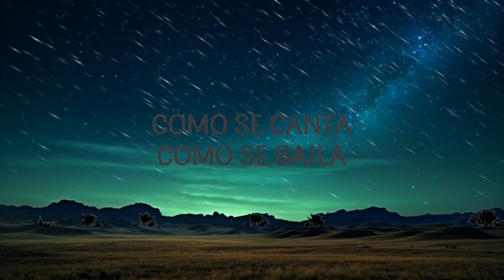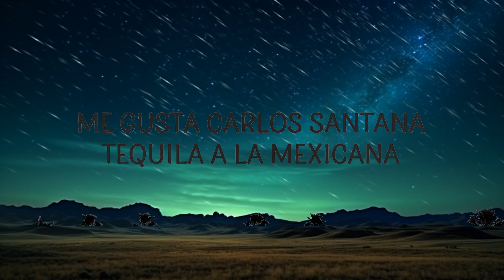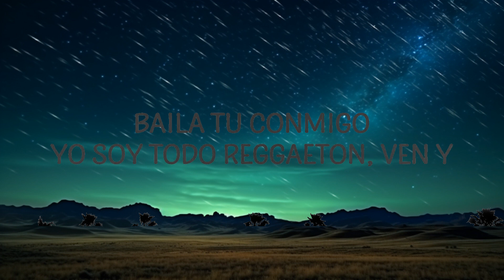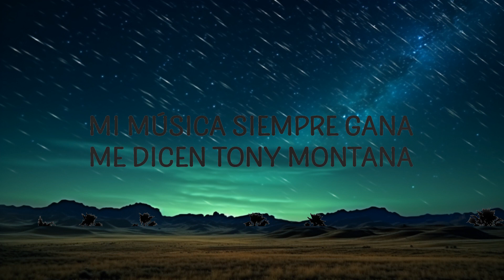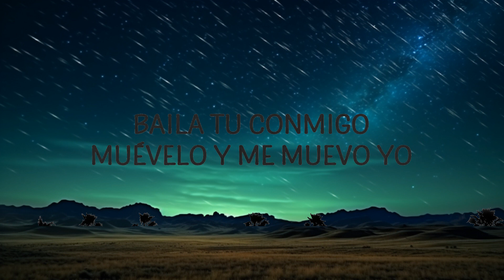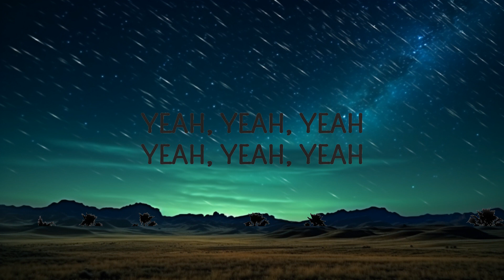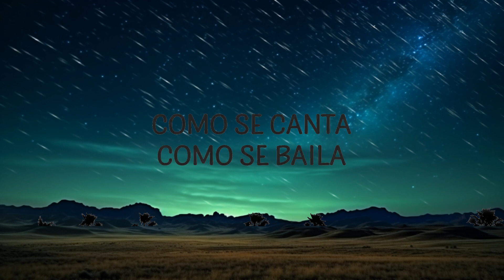Fly Project - Don Reggaeton (Letra/Lyrics) |15min Top Version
Fly Project - Don Reggaeton

(Letra/Lyrics):
Me gusta Carlos Santana
Tequila a la mexicana
Probar de la colombiana
Todo el mundo, Jamaicana

Don Reggaeton, Reggaeton, Reggaeton
Como se canta, como se baila

Baila tu conmigo, muévelo y me muevo yo.
Baila tu conmigo yo soy todo Reggaeton, ven y
Ye ye ye, ye ye ye

Mi música siempre gana,
Me dicen Tony Montana
La fiesta desde la Habana